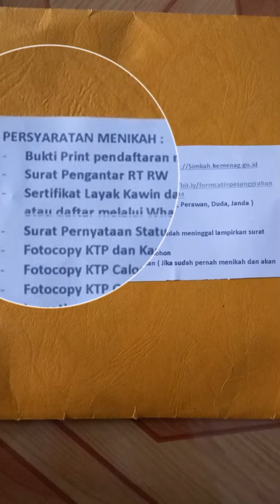Syarat Nikah 2024 - Lengkap resmi dari KUA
Syarat menikah terbaru tahun 2024. Calon pengantin ikuti syarat nikah di video ini agar bisa melakukan pernikahan. Untuk sertifikat layak nikah/kawin dari puskesmas di masing2 daerah berbeda silahkan tanyakan ke KUA sesuai domisili apakah diperlukan atau tidak.

persyaratan nikah di KUA 2024,
syarat nikah di KUA 2024,